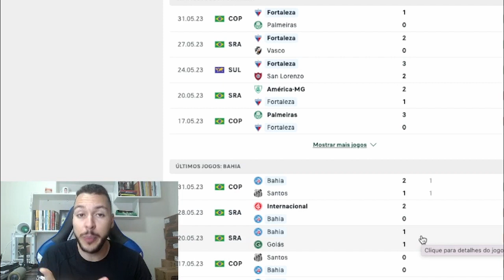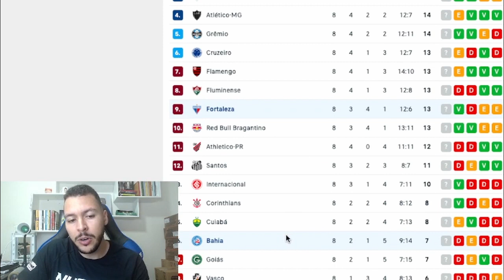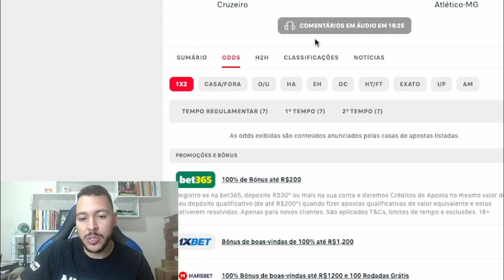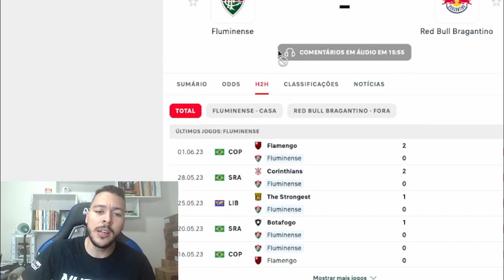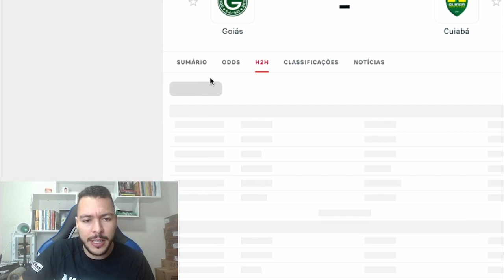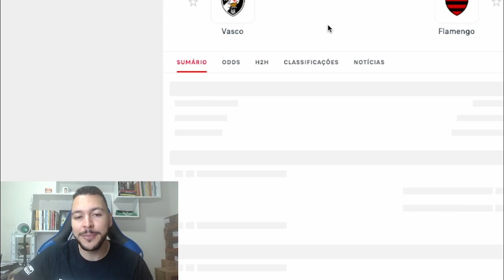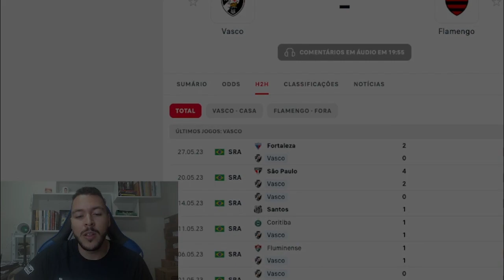PALPITE BRASILEIRÃO SERIE A RODADA 9